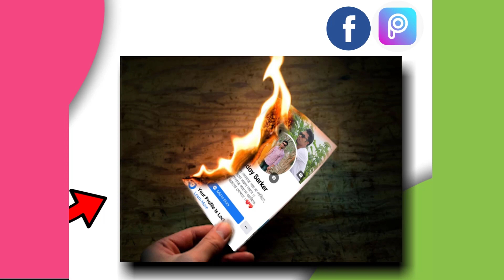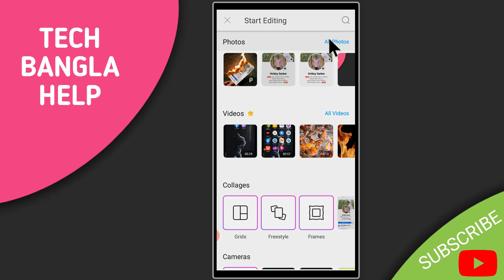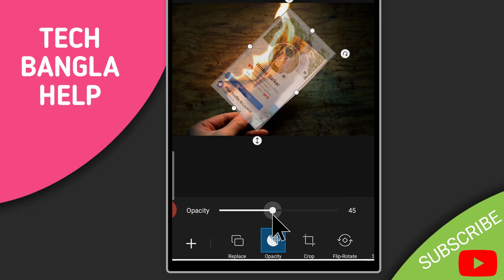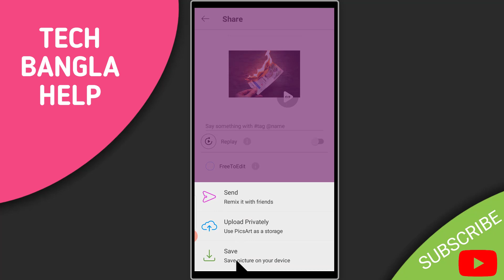ফেসবুক ‌প্রোফাইলে আগুন🔥|| Fire Burning Facebook Profile Picture Art || Bangla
Your Quarries-

fire burning Facebook profile picture

PicsArt editing Bangla

PicsArt editing bangla

burning facebook profile

firing facebook profile

firing facebook profilr

facebook profile burn

creative facebook cover art

burning cover art

burning facebook cover editing

firing facebook cover

picsart editing

picsart app

Facebook Viral Photo editing 2020

fb viral photo edit

fb viral photo edit apps

fb new trend photo editing

new trend photo editing

PicsArt bangla tutorial
ফেসবুক ‌প্রোফাইলে আগুন